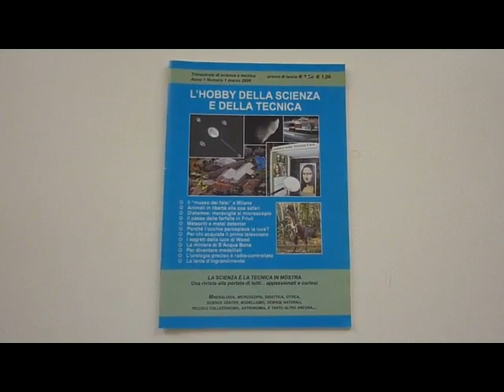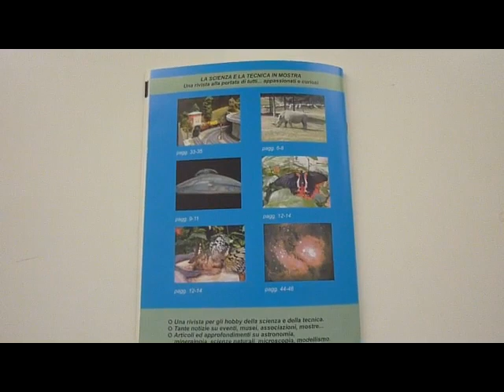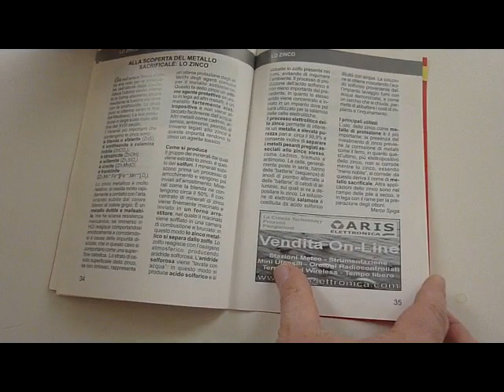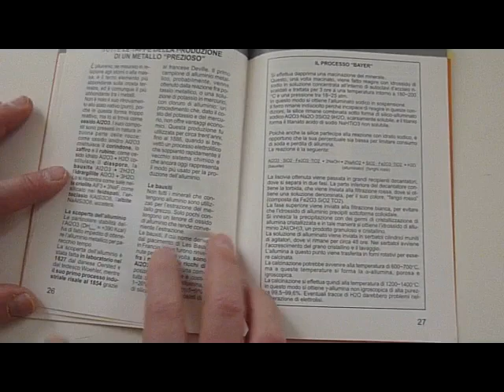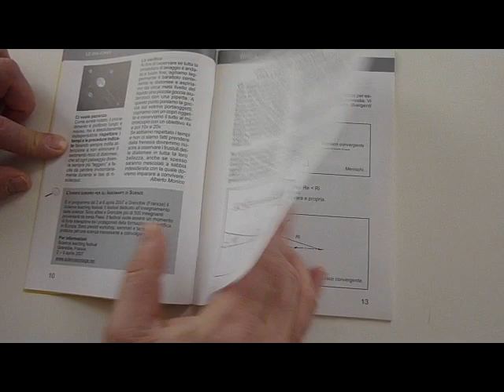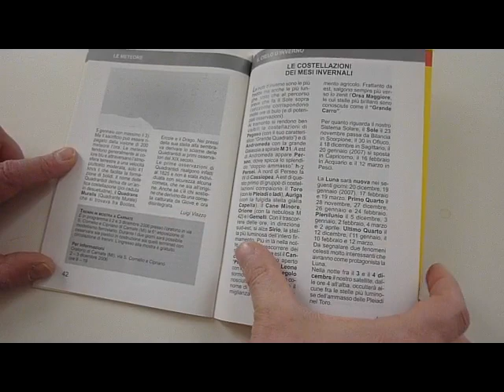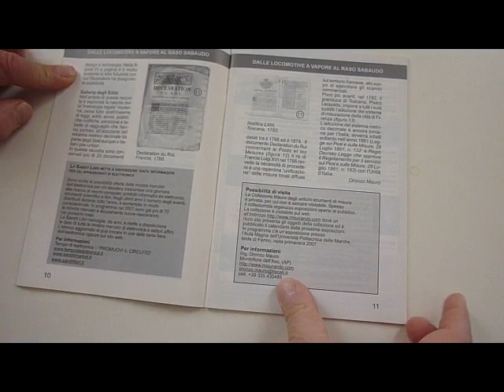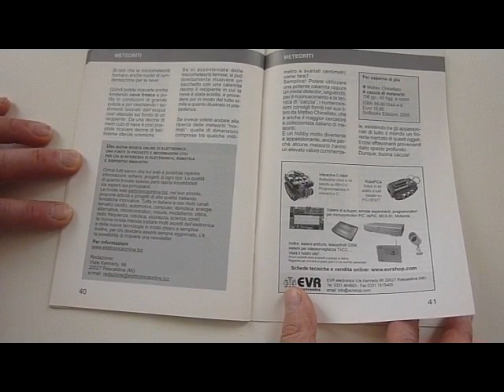divulgazione scientifica. I primi 5 numeri del trimestrale l'hobby della scienza e della tecnica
L'hobby della scienza e della tecnica. Trimestrale di divulgazione scientifica.
Alcuni degli argomenti trattati: modellismo, modellismo navale, microscopia, astronomia, storia della tecnica, musei scientifici, ottica, elettronica, robotica, mineralogia, tecnica, Hobby e fai da te tecnici.